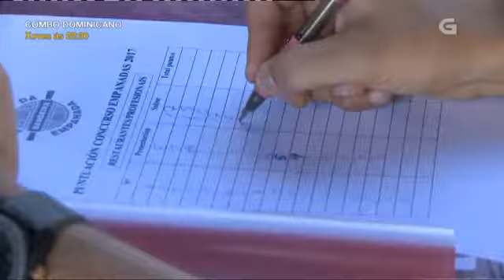A Festa da Empanada de Bandeira inclúe un competido concurso